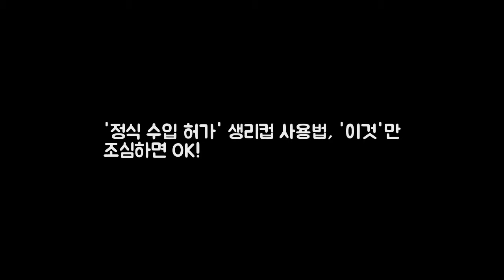정식 수입 허가 생리컵 사용법 이것만 조심하 DKO 뉴스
식품의약품안전처(이하 식약처)가 7일 생리컵 페미사이클(Femmycycle)의 수입을 허가한다고 밝힌 가운데 생리컵 사용법이 관심을 모으고 있다. 생리컵은 질내 삽입하여 생리혈을 받아내는 실리콘 재질의 여성용품이다. 생리컵 사용방법은 간단하다. 종 모양의 생리컵을 2번 정도 접어 꼬리가 바깥으로 오게 쥔 후 질 안에 넣으면 체내에서 자연스럽게 원래 형태로 펴져 생리혈을 받아낼 수 있다.